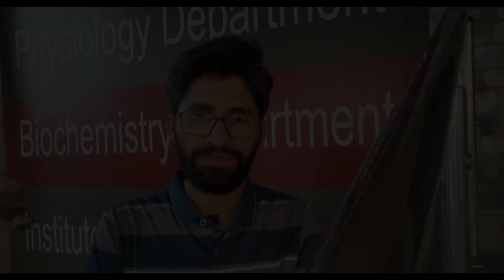NMDCAT 2022 Guidance By Dr.Shahid Aziz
So guys,The much anticipated video you all have been asking for is finally here!!!

Shahid Aziz cleared his NMDCAT along with completing his BSc in Chemistry.Managing both of the things together was definitely not easy,here he is with all his tips to help you all going through same👉🏻👈🏻

"And help one another in goodness and piety"
                                           ~Al Quran[5:2]

Salaam everyone!!

Hajira Arooj, First year MBBS student at RMU here. Working hard to create ease for others and learn new things in the process.

I made this channel to upload all of the guidance videos related to NMDCAT and FSC .Not being a perfectionist, I am trying my best to deliver not only my strengths but also some certain mistakes which I made during my precious years of career, so don't want you to repeat these mistakes.

Here are details of my results:
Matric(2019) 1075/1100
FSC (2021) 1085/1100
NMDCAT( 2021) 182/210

FURTHERMORE, I ALSO AIM TO SHARE MY JOURNEY OF MEDICAL LIFE, THE EXPERIENCES AND THE STRUGGLES AS WE MOVE ON.

Thank you for making it upto here❤